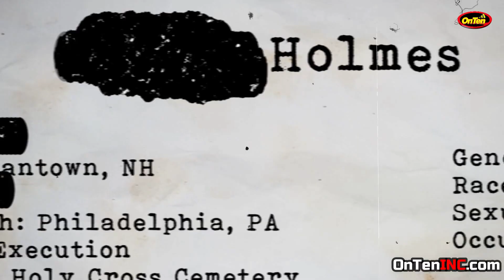What if the Atomic Bomb Was Never Invented